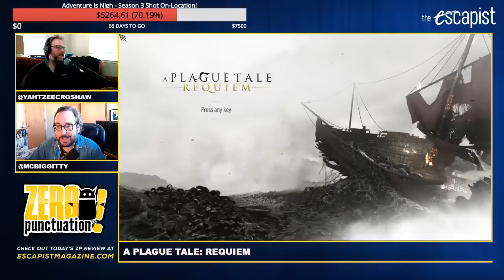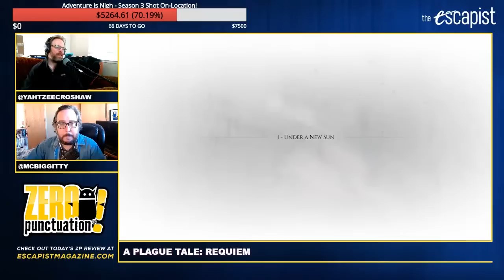Yahtzee and Marty Play A Plague Tale: Requiem | Post-ZP Stream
Yahtzee plays two hours of A Plague Tale: Requiem for today's Post-ZP Stream.